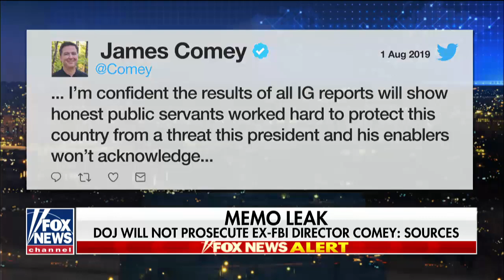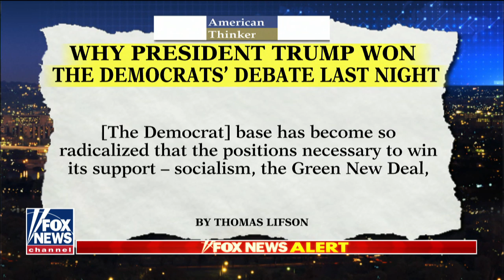Sen. Graham clashes with Judiciary Committee Democrats over asylum bill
Sen. Mike Lee on the clash on Capitol Hill and what passing the asylum bill would mean for the immigration crisis.